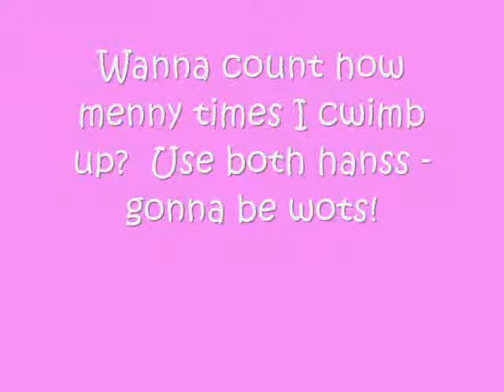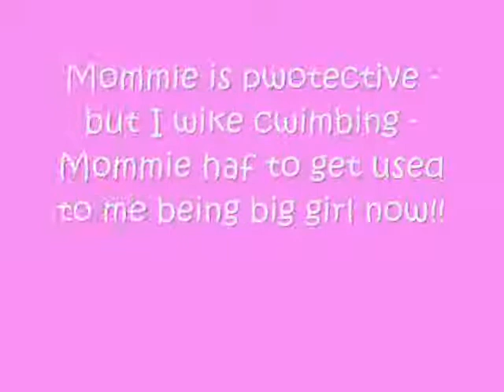Mei Lan & Lun Lun - What Goes Down, Must Come Up!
March 9, 2007 - Repost: The life of a Mommie Monster isn't enviable once da cute cubbie masters her climbing skills!  Wonder how Lun will act once da widdle guy gets goin'?!